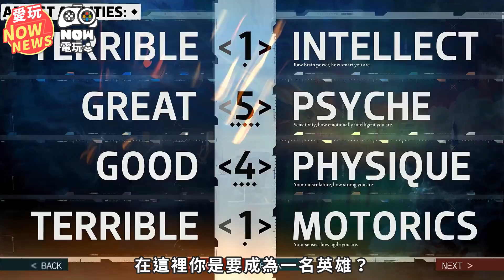【愛玩NOW NEWS】12/28-1/3 ACG 重點新聞 之 瑪利歐賽車真人版遭下架😱😱😱兇手竟是任天堂💥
本周提供給大家的是👇👇👇
✔ 12/28(一)-1/3(日)的重點ACG新聞
0:00 12/29愛玩NOWNEWS概要
0:33 街頭卡丁車「MariCar」賠慘慘，任天堂爽賺5千萬
1:00 型月粉們大聲歡呼吧，文字冒險遊戲「月姫」重製版即將登場
2:07 解放你的狩獵魂，《魔物獵人 崛起》公佈最新TVCF
3:07 索尼前互動娛樂總裁都說讚！不容錯過的六款獨立遊戲
4:29 知名PC遊戲DNF，居然要推出2D格鬥遊戲《DNF Duel》

也歡迎加入「ACG愛玩咖官方LINE社群」一起互動

※我們尊重原創，也注重分享。部分內容來自網際網路，版權歸原作者所有，如侵犯到您的智慧財產權，請隨時聯繫刪除※